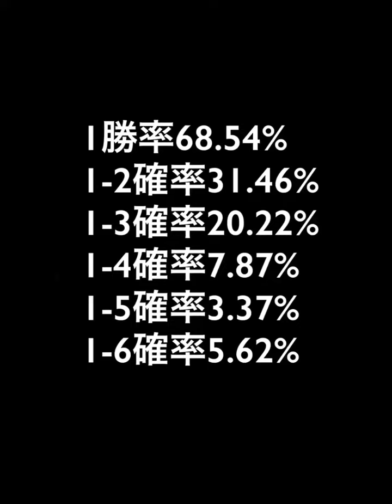【2連狂】10/15予想まとめ！！